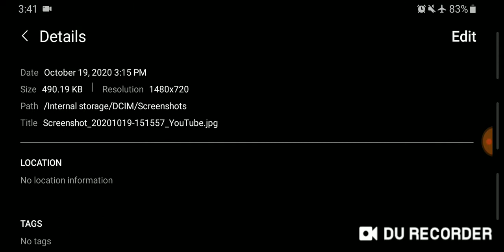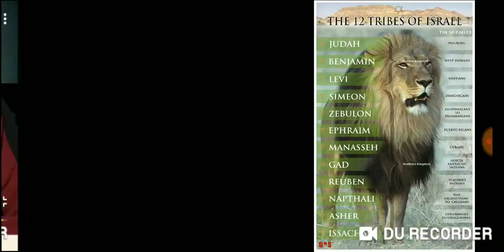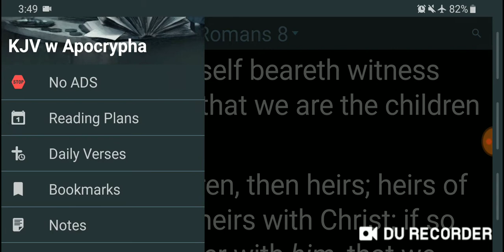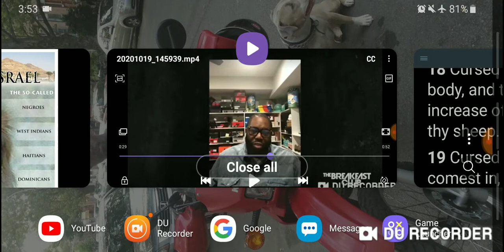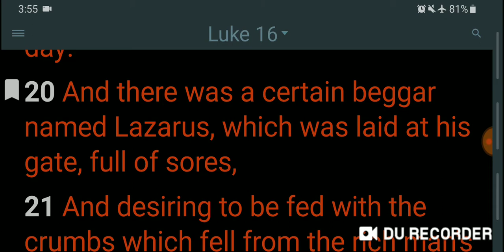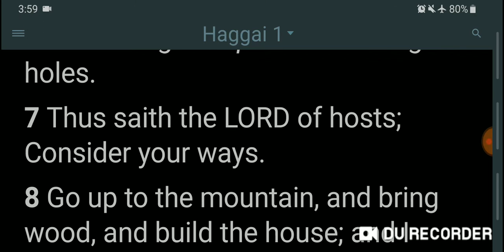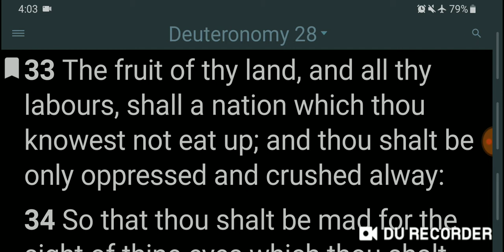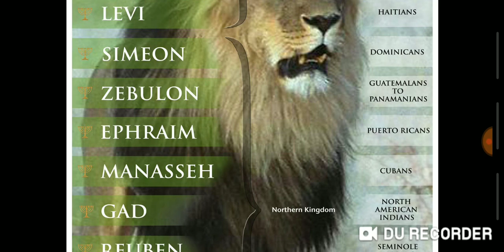Re: Killer Mike Launches Black-Owned Bank, Talks Loan Programs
Deuteronomy 28:45-48
[45]Moreover all these curses shall come upon thee, and shall pursue thee, and overtake thee, till thou be destroyed; because thou hearkenedst not unto the voice of the LORD thy God, to keep his commandments and his statutes which he commanded thee:
[46]And they shall be upon thee for a sign and for a wonder, and upon thy seed for ever.
[47]Because thou servedst not the LORD thy God with joyfulness, and with gladness of heart, for the abundance of all things;
[48]Therefore shalt thou serve thine enemies which the LORD shall send against thee, in hunger, and in thirst, and in nakedness, and in want of all things: and he shall put a yoke of iron upon thy neck, until he have destroyed thee.